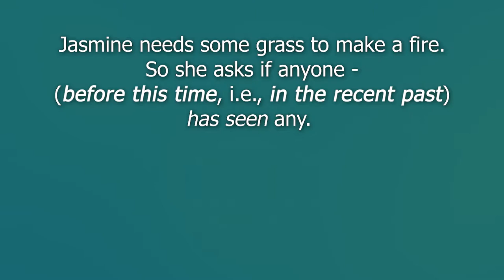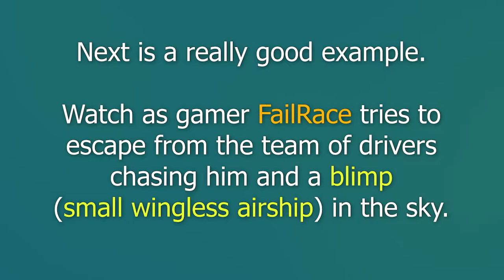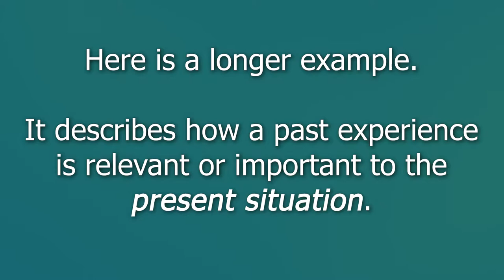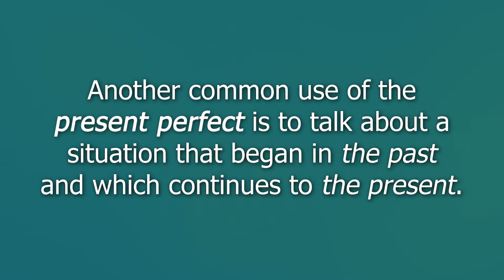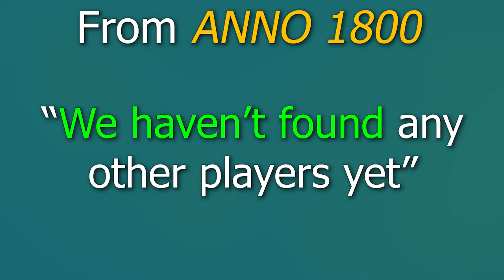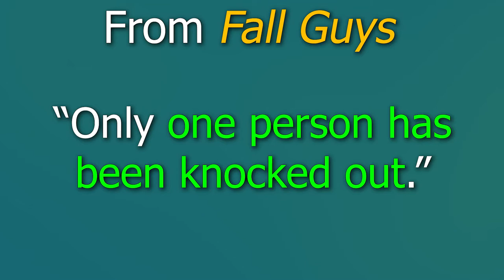Real-World Examples of the Present Perfect | Learn English Grammar From Video Games - Part7 [REFG]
How do English speakers actually use the present perfect (present tense perfect aspect)? Let's start with some real-world examples from video gamers.

♫ Songs ♫ ► LAKEY INSPIRED - Morning Jam (ft. Curt Henderson)

REFG
Learn English
Learn English Through Video Games
Learn English Through Online Video Games
Fast Speech
Fast Speech In English
English Grammar
How to speak faster In English
How to speak clearly in English
Learn how to speak quickly in English
Learn how to speak clearly in English
How to improve your listening comprehension through video games
Improve your listening comprehension through online video games
Gaming
EFL
ESL
Grand Theft Auto 5
GTA 5
Cities Skylines
Rocket League
Don't Starve Together
Don't Starve
Arma 3 DayZ
Fortnite
Rainbow Six Siege
Snowrunner
Fall Guys